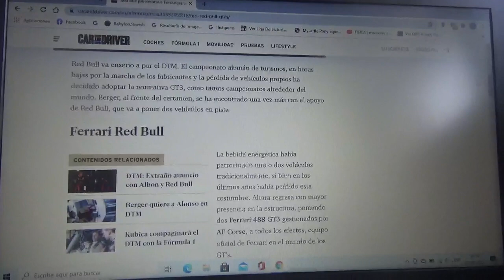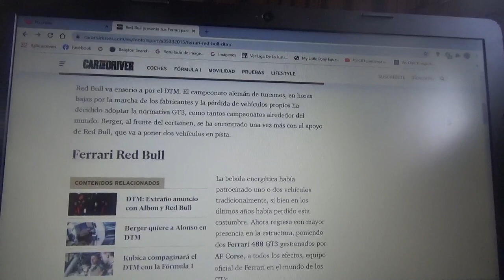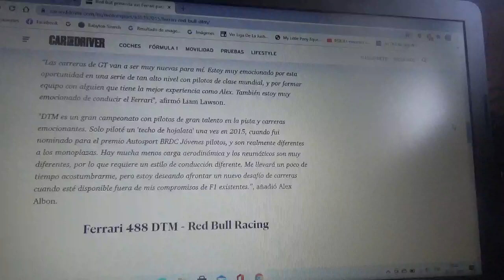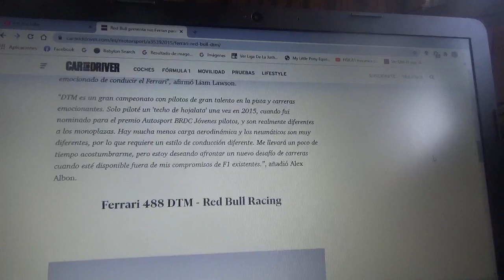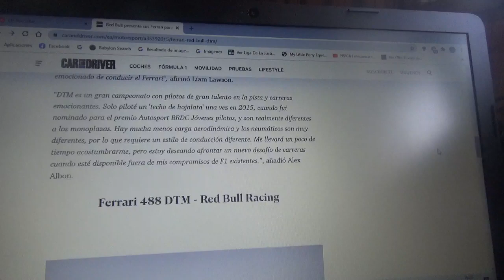Estos son los Ferrari 488 GTE que usará Red Bull en el DTM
La marca de productos de alimentación energética austriaca usará estos modelos en asociación con AF Corse(la filial de Gran Turismo de Scuderia Ferrari) para el Campeonato Alemán de Turismo este 2021